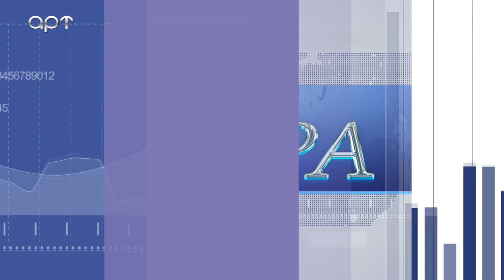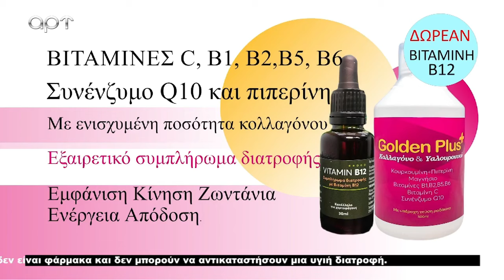ΣΤΗ ΦΟΡΑ 4 4 24 Α ΜΕΡΟΣ